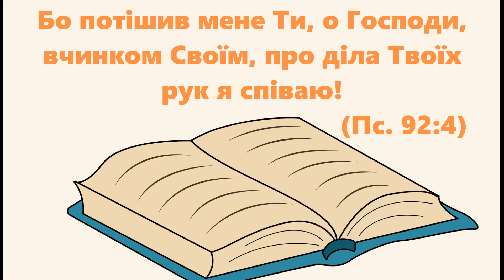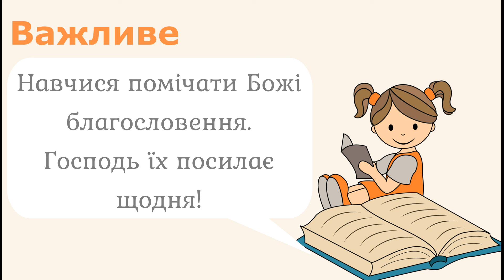Що таке "вишневий сніг"? / 24 квітня